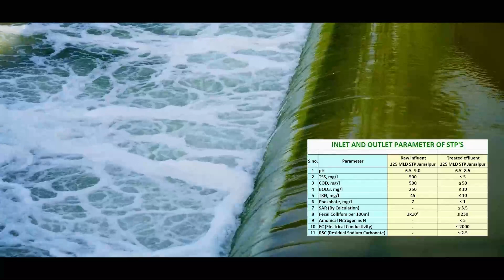ਮਾਨ ਸਰਕਾਰ ਗੰਦੇ ਪਾਣੀ ਤੋਂ ਪੰਜਾਬੀਆਂ ਨੂੰ ਇਸ ਤਰ੍ਹਾਂ ਦਵਾਏਗੀ ਨਿਜ਼ਾਤ | Aam Aadmi Party Punjab | STP Punjab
This is the official YouTube Channel of Aam Aadmi Party Punjab